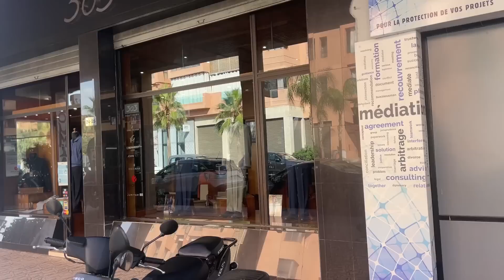I married the most beautiful girl on earth 💍 | International couple | Traditional wedding VLOG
Hi Guys,
I married the most beautiful girl on earth.
And today it's Jin, not Kenza😅
Don't be surprised, i borrowed her channel for a day to upload this video.
I filmed this vlog to show you Morocco through my eyes

Thank you all for supporting my wife ❤️